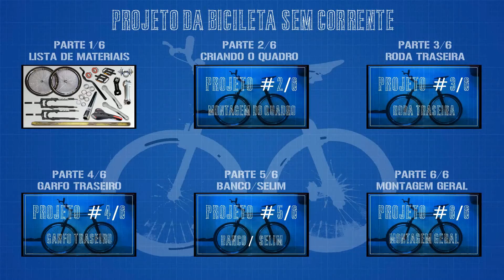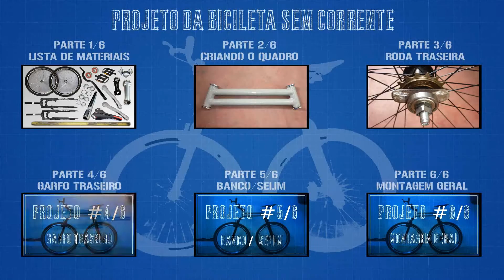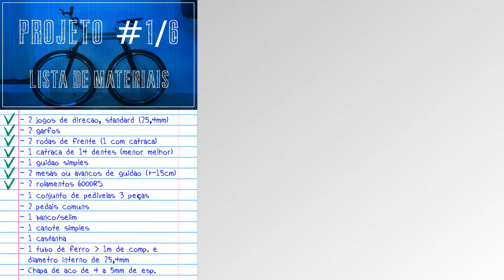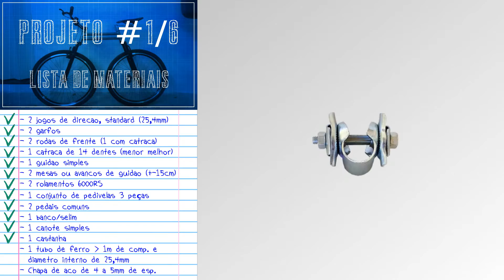Projeto da bicicleta sem corrente #1/6: Lista de materiais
Informações sobre o vídeo:
Autor: Andre Oshiro Barcelos
Ano de produção: 2016
Software de edição: Blender 2.78
Host de renderização: Intel(R) Core(TM) i7-2600 CPU @ 3.40GHz - 8 cores.
Placa de vídeo de renderização:  GeForce GTX 760.
Tempo de renderização:  ~ 100min